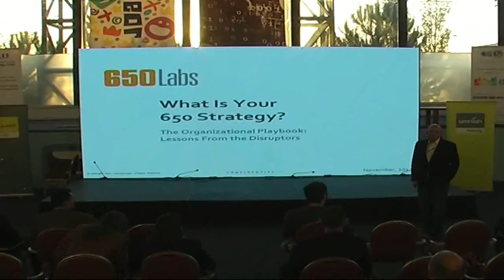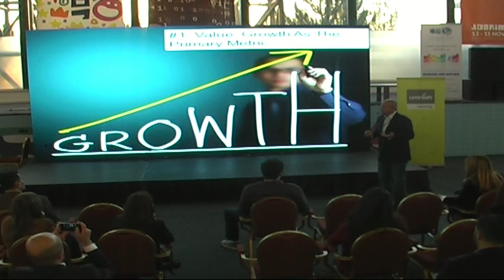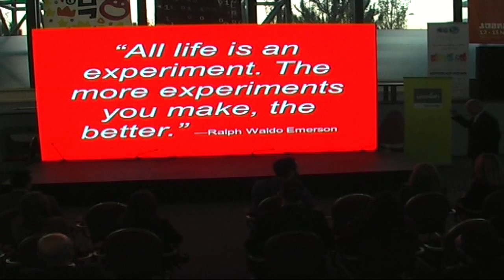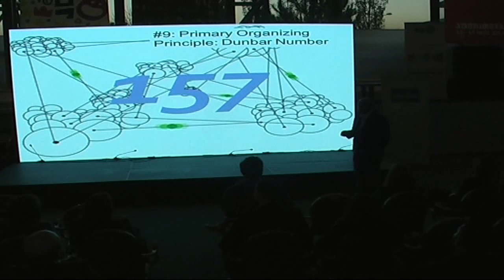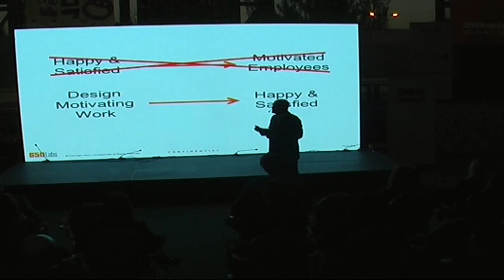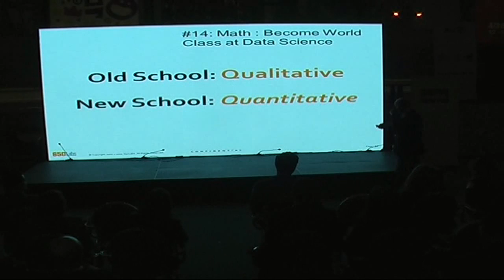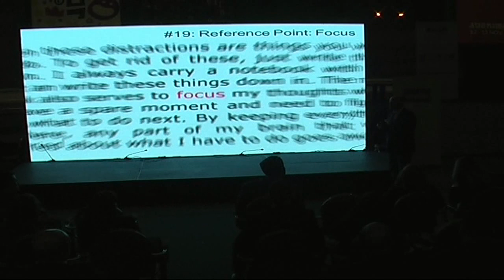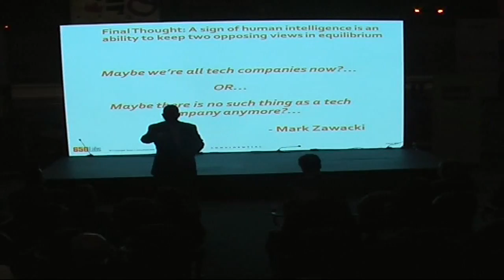41. MENA ICT Forum 2014 - Corporate Acceleration - Mark Zawacki Session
MENA ICT Forum 2014 - Corporate Acceleration - Mark Zawacki Session